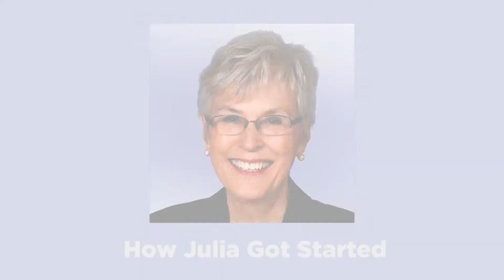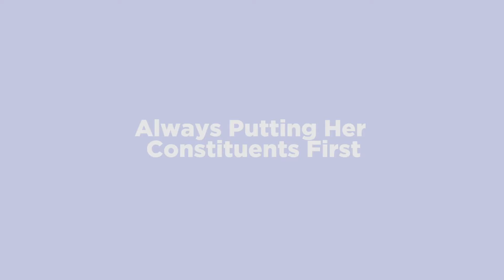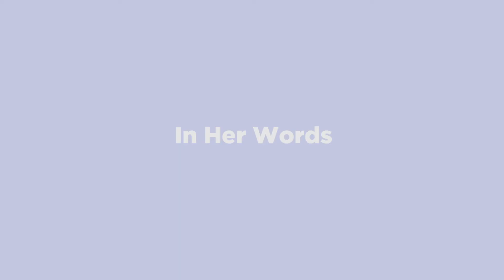Tribute to the late MPP Julia Munro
This video tribute was part of a Virtual Event held on November 30, 2020, in recognition of MPP Jane McKenna's Private Members Bill, Bill 201, Magna Carta Day Act (In Memory of Julia Munro, MPP), which became law after the Lieutenant Governor formally approved this Act of the Legislature.

MPP Munro had introduced this Magna Carta Bill in 2014, 2017 and as her last piece of legislation in 2018. This video honours her achievement and legacy as Ontario's longest-serving female member of the Ontario Legislature.